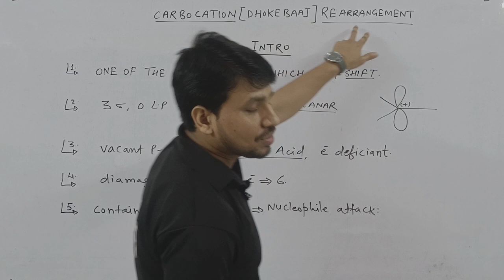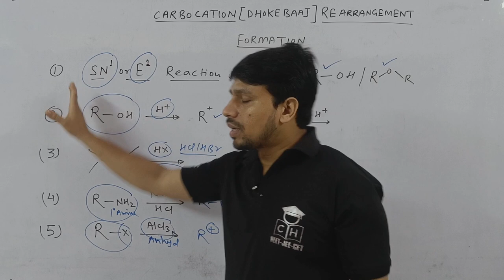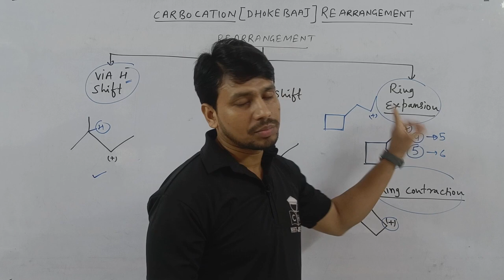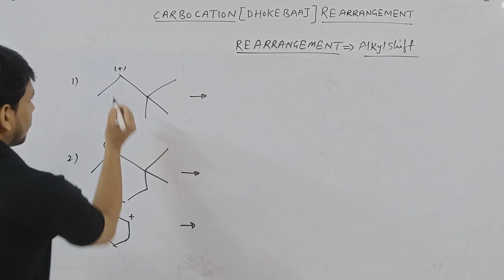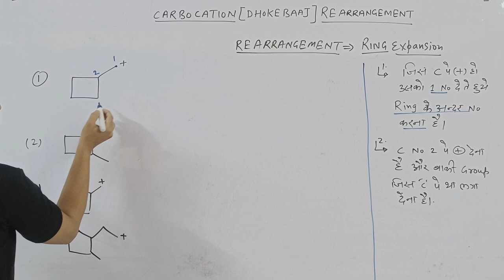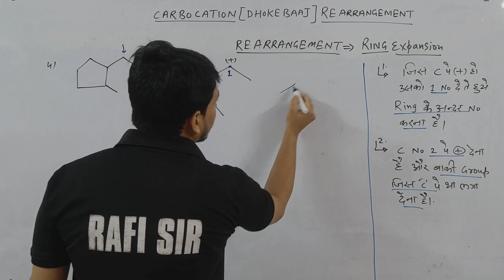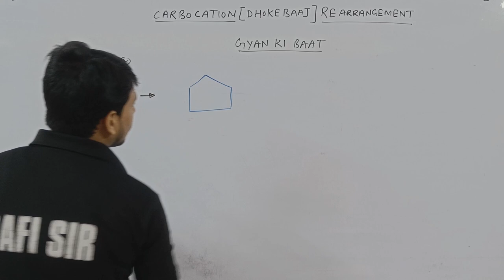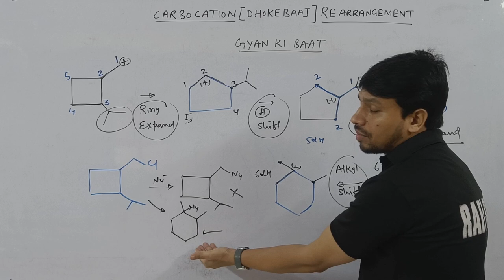GOC - I #10 | CARBOCATION REARRANGEMENT | TRICK | DHOKEBAAJ | JEE MAINS| NEET| CUET| COMPETITIVE HUB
carbocation goc
carbocation
carbocation and carbanion
carbocation stability
carbocation rearrangement
carbocation and  carbanion class 11
carbocation carbanion and free radical
carbocation rearrangement organic chemistry
carbocation stability order
 carbocation jee
carbocation stability jee
carbocation rearrangement jee
non classical carbocation jee
carbocation reaction
carbocation rearrangement ring expansion
carbocation rearrangement neet tricks
carbocation rearrangement jee tricks
carbocation rearrangement hydride shift
carbocation rearrangement methyl shift
carbocation rearrangement alkyl shift
goc
goc chemistry class 11
goc revision
goc one shot

00:00 INTRO
00:45 CHARACTERISTIC OF CARBOCATION
02:35 CARBOCATION FORMATION
04:55 TYPES OF REARRANGEMENT
08:10 HYDRIDE SHIFT
13:17 ALKYL SHIFT
16:20 RING EXPANSION
23:25 RING CONTRACTION
24:55 GYAN KI BAAT
29:50  OUTRO